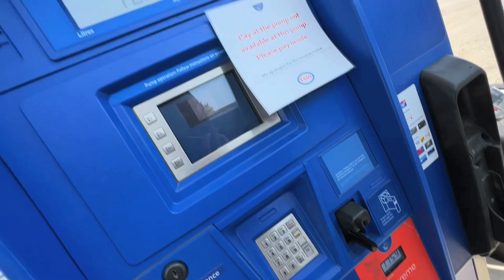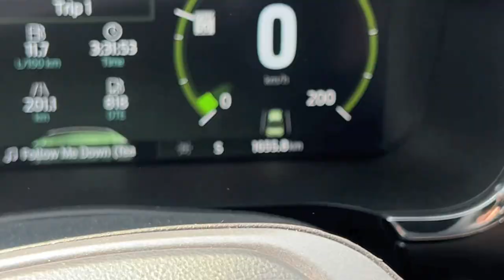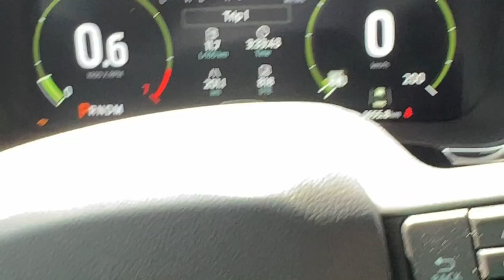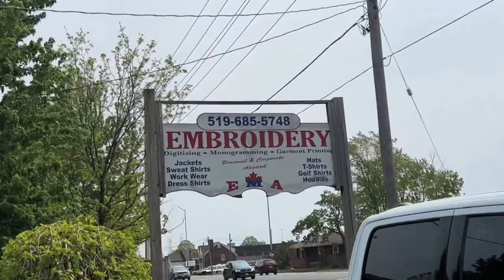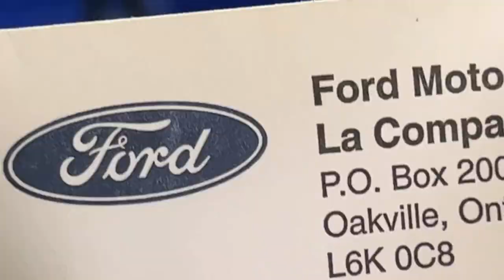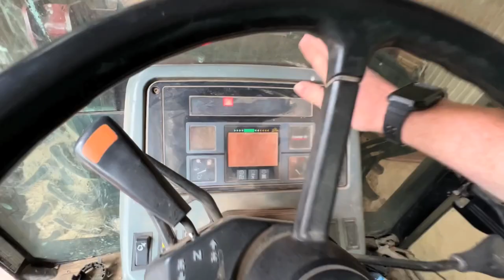Longest QUAD Wheelie UPDATE!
Longest QUAD Wheelie UPDATE! WHEELIE TIME! I ride my KTM 450SX quad about once a year now, usually for a burnout or some wheelie videos and I thought wow I wonder if I can still wheelie this KTM 450SX quad! What a time! Any other requests??